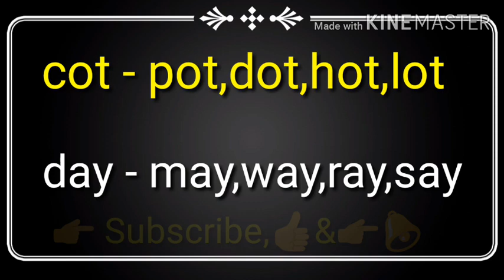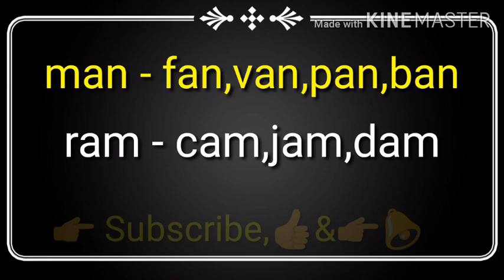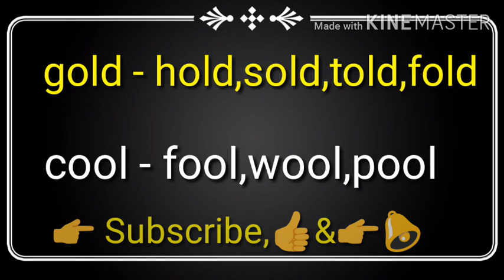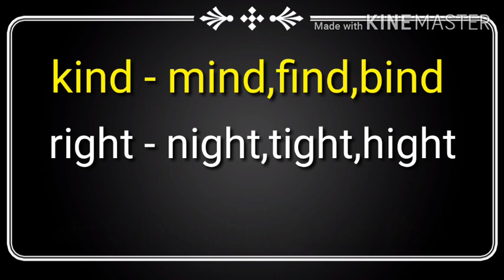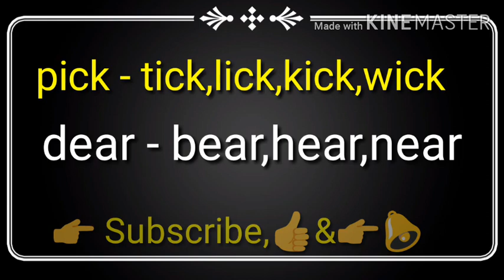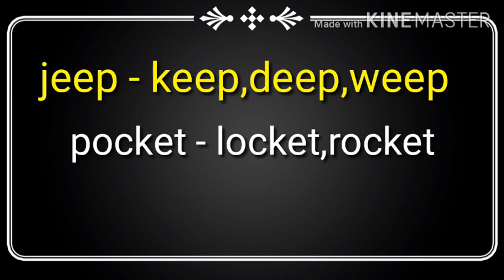Rhyming game/ यमक खेळ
Namaste,
This video useful for all class,
Thanks,
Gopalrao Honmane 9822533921